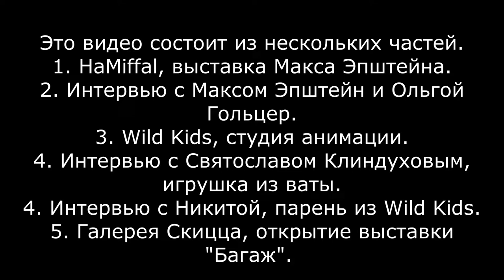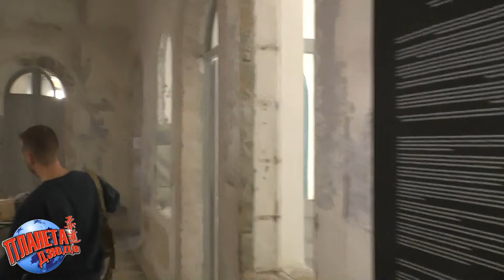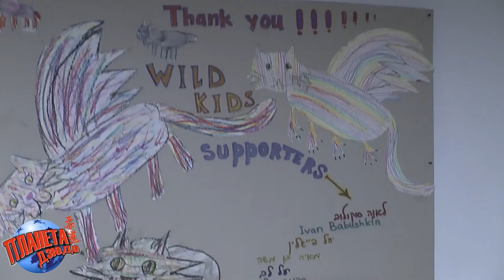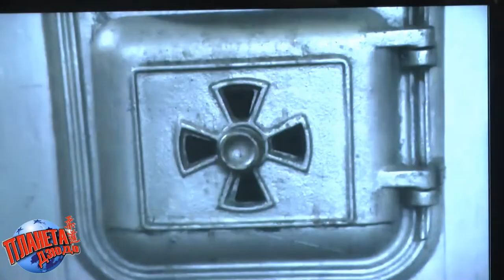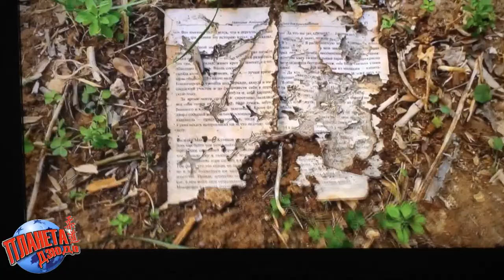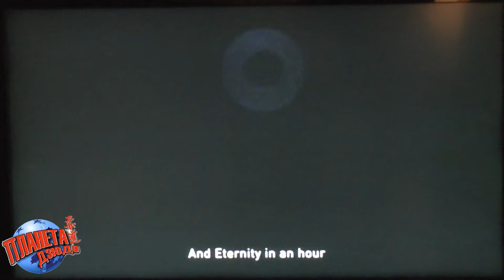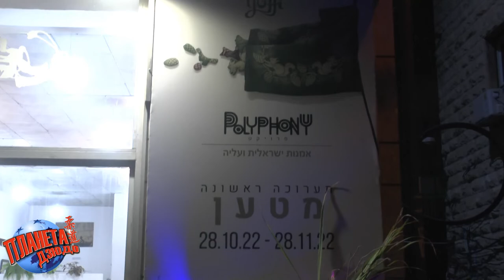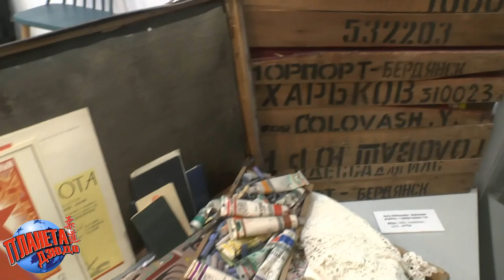Макс ЭПШТЕЙН, Ольга ГОЛЬЦЕР, Святослав КЛИНДУХОВ. Один день в ИЕРУСАЛИМЕ. Wild KIDS animation studio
Этот большой видео репортаж из Иерусалима состоялся благодаря моему хорошему товарищу Святославу Клиндухову, с кем нас познакомила жизнь в 2014 году на фестивале дзюдо "Каскад приглашает друзей" в городе Сергиев Посад.
Через 8 лет мы встретились в Иерусалиме, городе Мира!

Видео разделено на несколько частей, в каждой из которых есть свой сюжет, но всё подчинено одному "Искусства объединяют".

1. HaMiffal выставка Макса Эпштейна 0:0:44
2. Интервью с Максом Эпштейн и Ольгой Гольцер 0:10:29
3. Wild Kids animation studio 0:27:20
4. Интервью с Святослав Клиндухов, игрушка из ваты 0:39:16
5. Интервью с Никитой, парень из Wild Kids 1:03:07
6. Галерея Скицца, открытие выставки "Багаж" 1:15:26
Автор видео Роман Карасев "РОКА ДЗЮДО"